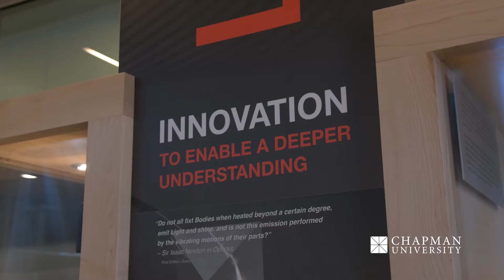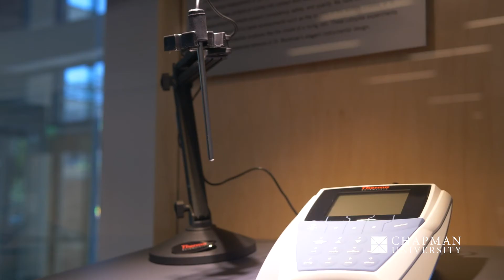Undergraduate Medical Research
Explore the world of medical research at Chapman University. Get involved in research as an Undergraduate by connecting with faculty from day one of your time here at Chapman.